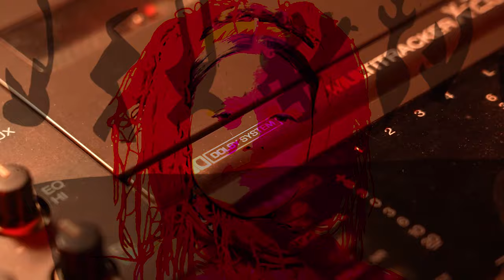Lenhart Tapes - Mejremo (feat. Tijana Stanković)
Taken from "Dens", out 10 Nov 2023, Glitterbeat Records

Lyrics: Traditional

Tijana Stanković - Vocals, Violin
Vladimir Lenhart - Samples, Tapes, Loops, Bass, Percussions
Nikola Urošević - Guitar
Tomislav Marijanović - Saxophone
Igor Čubrilović - Extra drum programming

Produced by: Igor Čubrilović

Video (camera & edit): Matija Vukov
Camera (at@catch22kvaka22): Staša Bukumirović
Illustrations: Danijel Savović
Animations: Irena Grujović